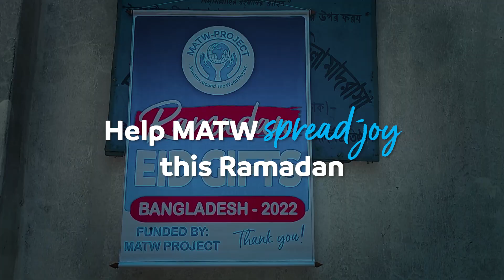MATW | Spread happiness through Eid Gifts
Be the family to those who don’t have anyone. Earn countless rewards by making someone smile today. This Ramadan, help us with your donations as we distribute Eid gifts to the less fortunate and give them the strength to keep their hopes alive